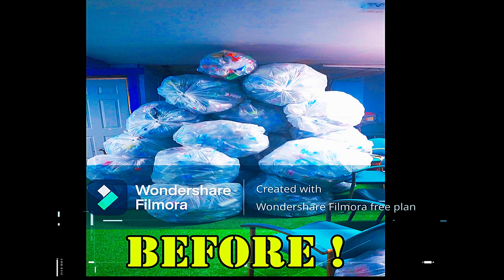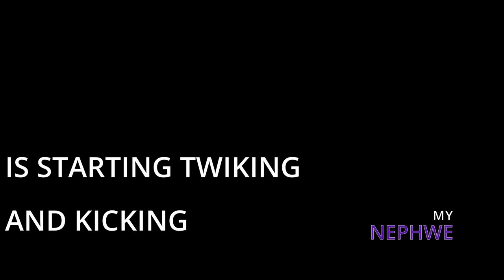REBIULDING MY PAPA's CHRISTMAS TREE MADE OUT OF 1M CANS I TURN INTO A CASTLE